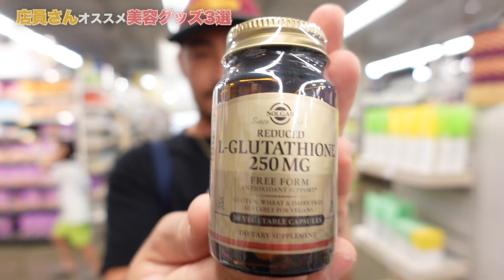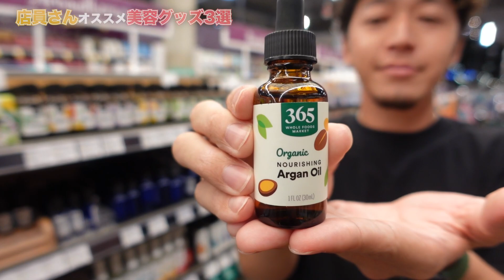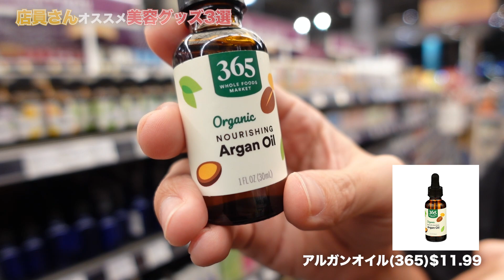【ハワイ】店員に聞いた！おすすめ美容グッズ3選【ホールフーズ】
ホールフーズの店員に聞いたおすすめの美容グッズをご紹介！

店員が選んだオススメの美容グッズ3選
①【Lumineux ホワイトニング】
②【グルタチオン】
③【アルガンオイル】

LINE限定の無料特典を配布中🎁
友達追加してね〜😜🙌🏼